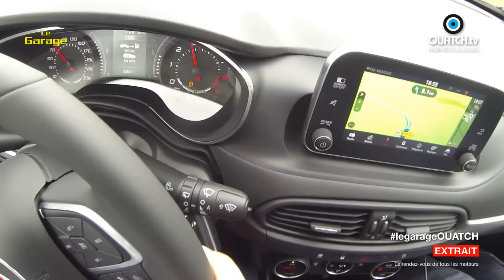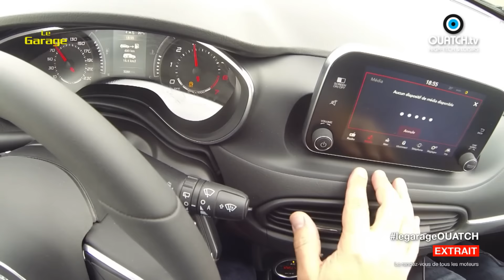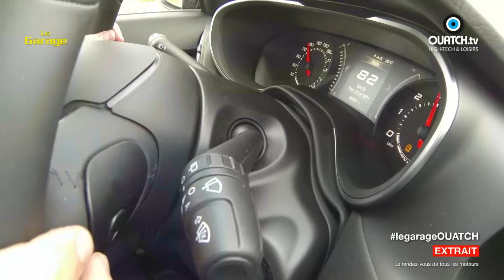Essai de la Fiat Tipo 5 portes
Après plusieurs années de disette, Fiat réinvestit le segment des compactes populaires avec la Tipo. Présentée en version berline 4 portes au mois de mars et avant le break à l'automne, voici sa déclinaison 5 portes.
Bien dessinée, bien motorisée et bien équipée, la Turinoise est surtout proposée à un prix canon. La garantie d'un coup gagnant ? Le Garage l'a essayée et nos experts en débattent.